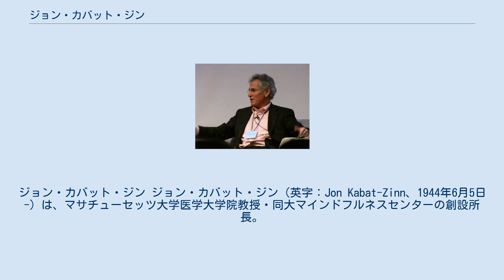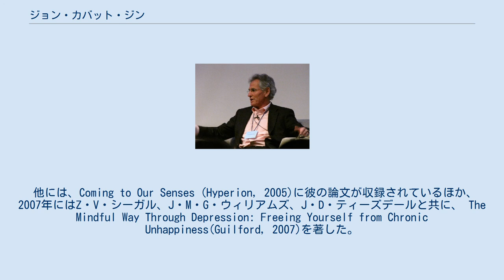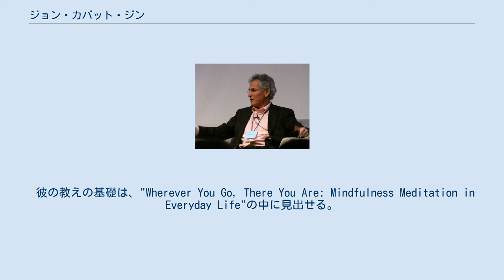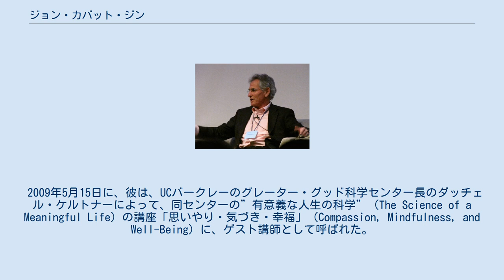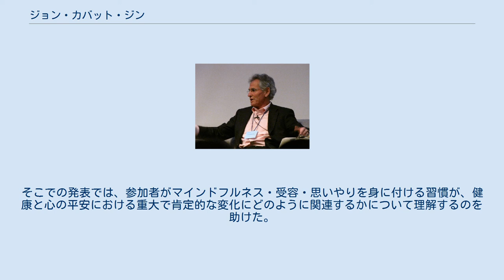ジョン・カバット・ジン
ジョン・カバット・ジン ジョン・カバット・ジン（英字：Jon Kabat-Zinn、1944年6月5日-）は、マサチューセッツ大学医学大学院教授・同大マインドフルネスセンターの創設所長。
国際観音禅院の崇山行願に禅を師事し、ケンブリッジ禅センターの創設メンバーとなった。
仏教の指導者に修行法と教理を学んだ彼は、それを西洋科学と統合させた。
彼は、人々がストレス、悩み事、痛み、病気に対応する手助けとして、マインドフルネス瞑想を教えた。
 1944年にバイオ医学者のエルヴィン・カバットと、画家のサリー・カバットとの間に生まれた。
1971年に、マサチューセッツ工科大学の微生物学者でノーベル生理学・医学賞受賞者のサルバドール・エドワード・ルリアの下で、分子生物学の博士号を取得した。
 1966年から禅・ヨーガを実践し、1979年に、インサイト瞑想センターでのヴィパッサナー瞑想の実践経験をきっかけに、マサチューセッツ大学にストレス低減センター（マインドフルネスセンター）を起ち上げ、同大医学部教授となった。
 彼は、ボストン大学名誉教授のハワード・ジンとロスリン・ジン夫妻の娘のマイラ・ジンと結婚し、ウィルとネウションとセレナの3人子どもがいる。
 彼の生涯は、マインドフルネス瞑想を、医療と社会の現場の中に導入することに捧げられた。
彼はマインドフルネス瞑想とその臨床実験についての論文の主要執筆者か副執筆者であった。
彼は次の2冊のベストセラーを著した。
 妻のマイラ・カバットジンと共に、次の1冊も著した。
 他には、Coming to Our Senses (Hyperion, 2005)に彼の論文が収録されているほか、 2007年にはZ・V・シーガル、J・M・G・ウィリアムズ、J・D・ティーズデールと共に、 The Mindful Way Through Depression: Freeing Yourself from Chronic Unhappiness(Guilford, 2007)を著した。
彼は心と体の相互関係に注目して研究し、慢性的な痛みやストレス関係の病気を持った人々のためにマインドフルネスストレス低減法（MBSR）を開発して現場に応用し、現代の健康科学に著しい貢献をした。
 1979年にストレス低減センターでマインドフルネスに基づいたマインドフルネスストレス低減法を教え始めた。
マインドフルネスストレス低減法は、患者が瞬間瞬間に注意を向けることにより、ストレス、痛み、病気に対応することを助けるために、瞑想とハタ・ヨガを組み合わせた、8週間の心理療法である。
マインドフルネス瞑想は、参加者が健康を達成できる力、及び適切なことを行うことを助ける。
彼とその仲間は、特にストレス下で、および免疫系統で、脳内で瞬間瞬間に注意を向ける結果、それがどのように感情を処理するかを研究した。
 1993年には、彼のストレス低減クリニックでの仕事が「癒しと心」の題で、ビル・モイヤーズによってPBSの特番、後に同名の書籍として紹介された。
彼とその仲間は、紫外線治療を受ける乾癬患者の皮膚摘出に対し、心の影響によって4倍違うことについての臨床実験結果を公表した。
最近の論文では、会社勤めで、同低減法をとる人々の脳活動、ストレス下での感情の処理、免疫機能の肯定的な変化を報告している。
 彼の教えの基礎は、"Wherever You Go, There You Are: Mindfulness Meditation in Everyday Life"の中に見出せる。
彼が案内する瞑想練習コースは、計画法の学習に、およびその実行をより深くすることに興味を持つ人々にとっても有効である。
彼は様々なマインドフルネス（気づき、注意集中、注意深くあること）について説明している。
立つ瞑想、静坐瞑想、歩く瞑想、横になる瞑想、そして欠かせないものとして、呼吸瞑想を挙げている。
中心テーマの1つは、瞑想が「人生の冒険」であるということである。
日常生活の、熱狂したスピードの都会生活のストレスに対処する有効な方法として、これらの瞑想の実践は、その多くの実践努力に見合った低減をもたらすことができる。
彼の瞑想法は、多くの精神世界の教えと修行法から来ている。
彼の仕事は、平和、内からの反応、思いやり、寛容を促進する。
 彼は...